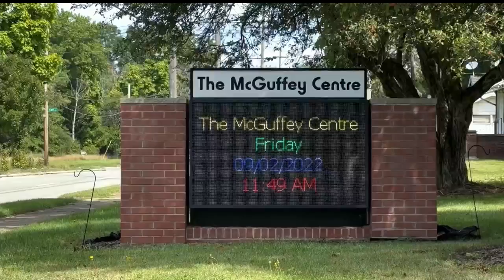Benefit concert, community cleanup happening in Youngstown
The benefit concert is to help support block watches, community groups and neighborhood associations.